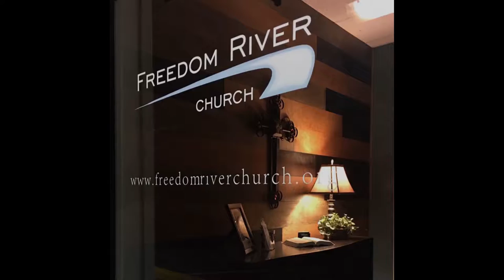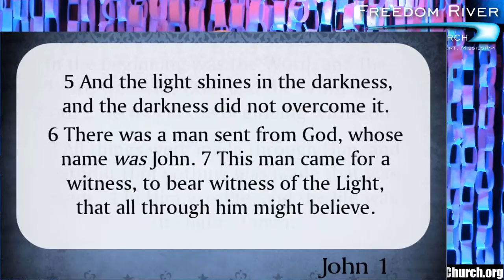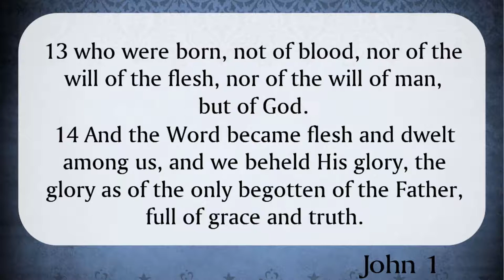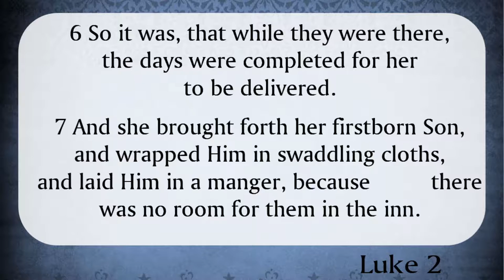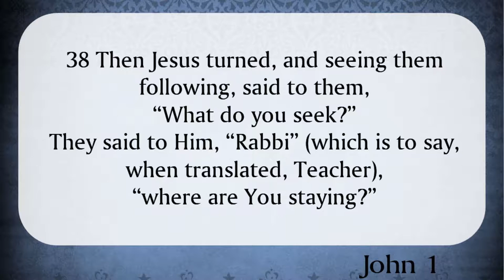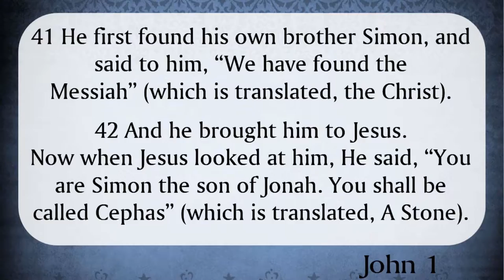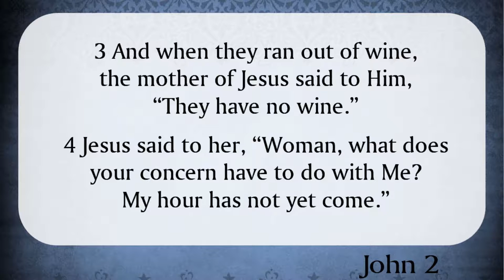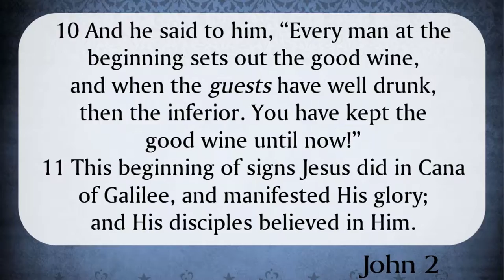Freedom River Church Sunday Message 12/17/17